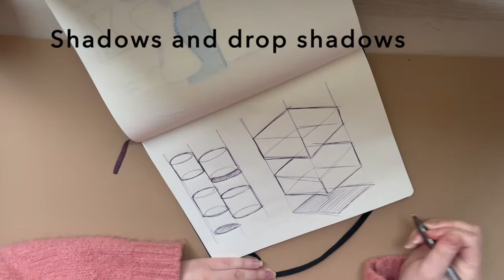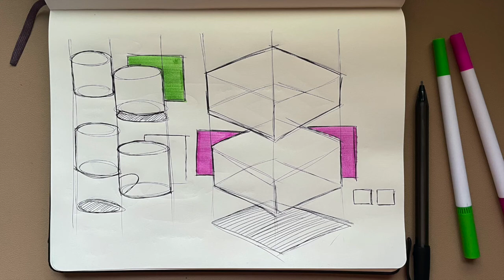Design Sketching | Warm up (v2)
Do this warm up for hand and line skills for sketching